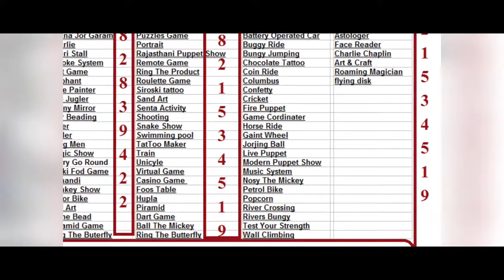Kids car provider on rent 8130690221 delhi gurgaon noida faridabad ghaziabad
HELLO ,
We have inhouse all games for corporate and social events if you are planning for events .
Our Games :-
1 .Bouncy
2.Body Painting
3.camel Ride
4.Candy Floss
5.Caricature
6.Cartoon Charector
7.Chana jor garam
8.Charlie
9.churi stall
10.karoke system
12.Elephant ride
13. face painter
14.kids play area
19.Fire juggler
20.funny mirror
21.hair beading
22.joker
23.juggler
24.Longman
25.magic show
26.marry go round
27.matki fod game
28.mehndi artist
29.monkey show
30.moter bike
31.nail art
32.name bead
33.pyramid game
34.Ring the butterfly
35.Bouling alley
36.x box
37.bow and arrow
38.cup and soccer
39.puzzles games
40.potrait
41.Rajasthani puppet show
42.Remote car race
43.sand art
44.gun shooting
45.balloong shooting
46.sanke show
47.tatoo maker
48.kids train
49.unicycle
50.virtual games
51.casino game
51.foose ball table
52.air hockey table
53.pool table
54.x bsox
55.hammer game
56.hupla
57.pyramid games
58.Ball the mickey
59.Air inflated charector
60.Airoplan ride
61.Baby corn
62.Ball the joker
63.bar juggler
64.mini basket ball\
65.battary operated car
66.buggy ride
67.bungy jumping
68.choclate tatoo
69.coin ride
70.columbus
71.cricket bowling machine
72.fireman
73.game cord
74.camel ride
75.horse ride
76.Gaint wheel
77.jorbing ball
78.modren puppet
79.music system
80.popcorn machine
81.wall climbing
82.nail art
83.hair beading
84.live fairy
85.Fireman
86.Tatoo artist
87.tarrot card reader
88.parrot card reader
89.astrologer
90.Face reader
91.charlie chapline
92.art and craft
93.magician
94.bull ride
95.trampoline
96.bungy jumping
97.flying disk

TOP TEN SERVICES :-
HAMMER GAME    TRAMPOLINE
AIR HOCKEY TABLE                                  KIDS ZONE AREA
BOUNCY     BALLPOOL
BULL RIDE
CANDY MACHINE
BIO SCOPE
CRICKET BOWLING MACHINE
KIDS TRAIN

Kids zone area provider on rent
Kids zone area on rent
Kids zone on rent
Bouncy on rent